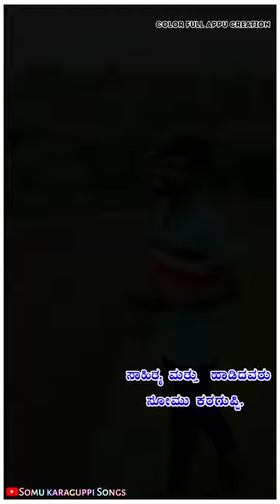ಬರುತ್ತಿದ್ದೆ ಬೆಳಗಾವಕಾ ಹೋಗತಿದ್ದಿ ಕಾಲೇಜು ಕ ಬೇಟೆ ಆಗತ್ತೆ ಚಿತ್ರ ಟಾಕೀಜಕ ಗಾಯಕ ಸೋಮು ಕರಗುಪ್ಪಿ 8867204388..